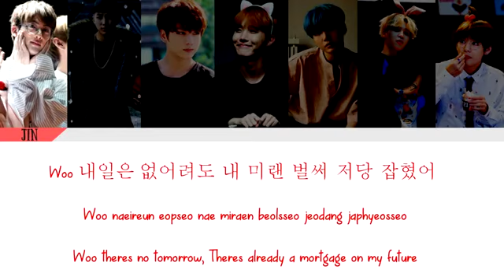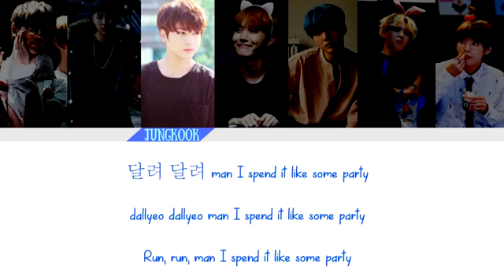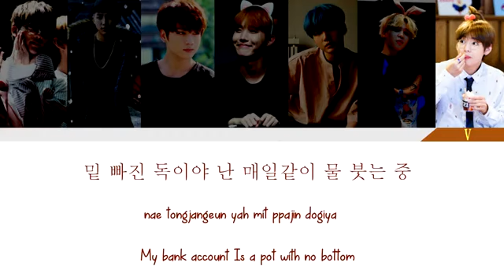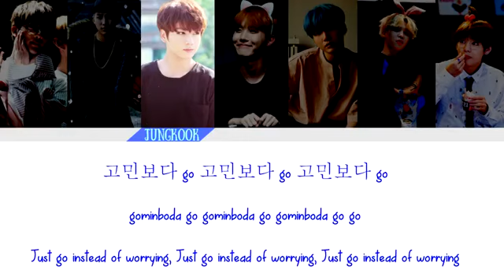GO Go Song || BTS || Lyrics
Go Go Song Lyrics, BTS